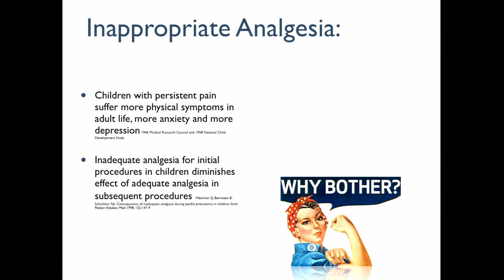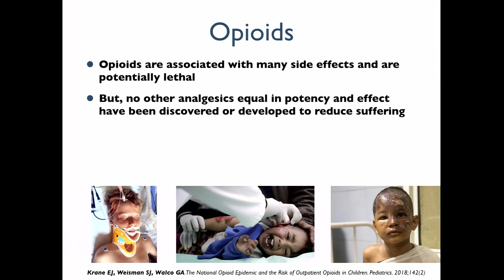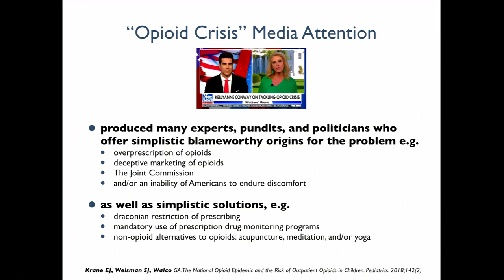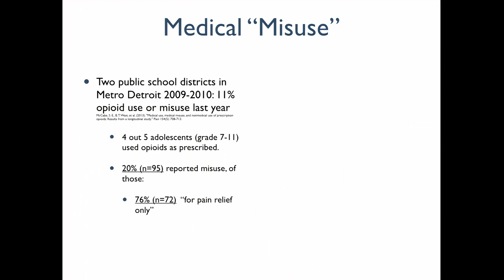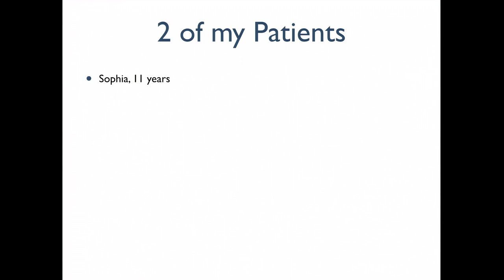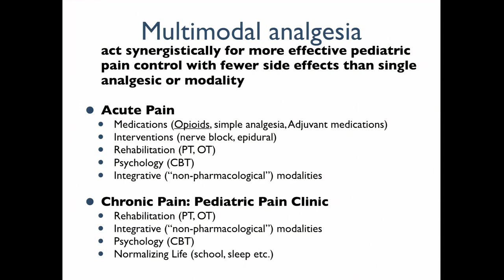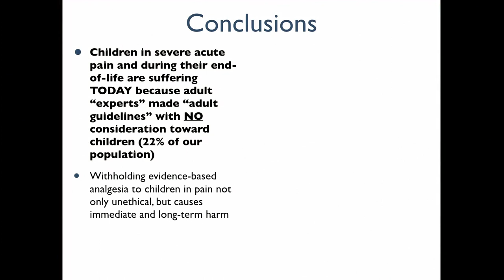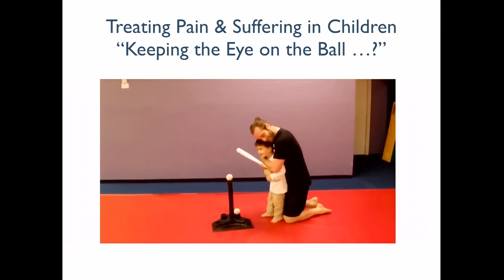11/29/2018 - Session 2: Friedrichsdorf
Stefan Friedrichsdorf, MD, Medical Director, Department of Pain Medicine, Palliative Care & Integrative Medicine, Children’s Hospitals and Clinics of Minnesota, University of Minnesota (@NoNeedlessPain/@ChildrensMN)